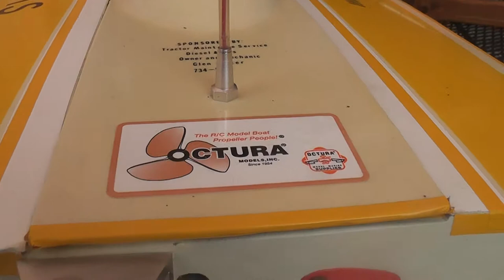Three HOT radio controlled race boats !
.These three beautiful race boats along with seven or eight more were purchased by a friend over in Shelby County eighteen months ago when he was on a temporary work assignment in Northern Mississippi. The builder and original owner is a master craftsman, master machinist employed by Toyota Motor Manufacturing Company at their new plant near Tupulo Mississippi. Don used to race these hulls in NAMBA sanctioned r/c boat racing events both regionally and maybe nationally ! Think the story was Don had lost interest, moved on to another hobby/sport and had these boats corroding and collecting dust in his garage. All were purchased for a song, brought back to Kentucky where two were purchased by me, the second owner kept one [the red boat] and the others as well as a lot of support equipment were purchased by a gentleman and his son in Jefferson County who are heavily involved in this sport. One of my passions is restoring old models like these that folks have stored away and forgotten about. They would have been tested and been running early this spring had it not been for a short recovery period I was involved in due to some minor surgery. These three boats are gonna hit the river over in Frankfort some quiet late summer or early fall morning soon for set-up and running once more ! Had a grand time rebuilding, re - furbing and refinishing these little rockets !